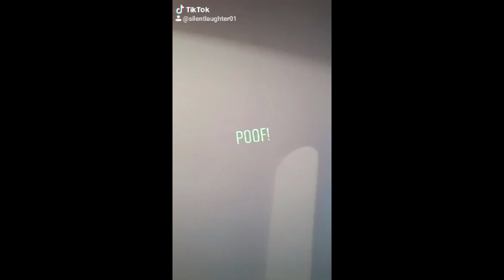Cosmo Cosplay Compilation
A compilation of my Cosmo cosplay tik tok videos.